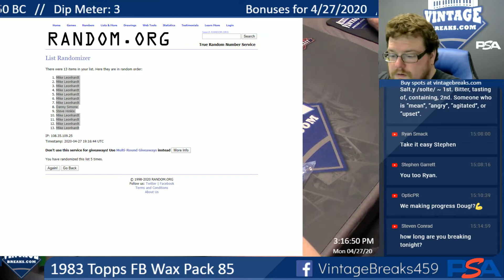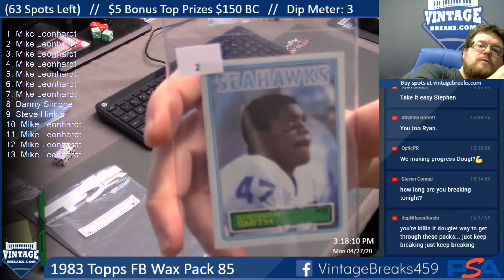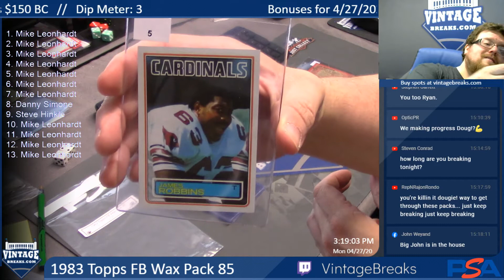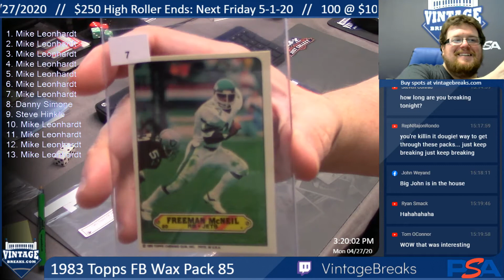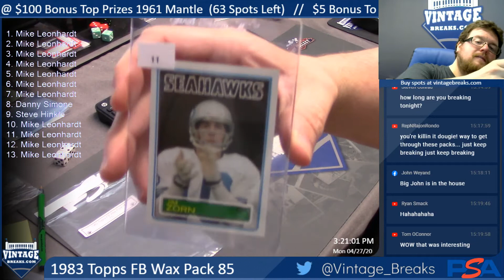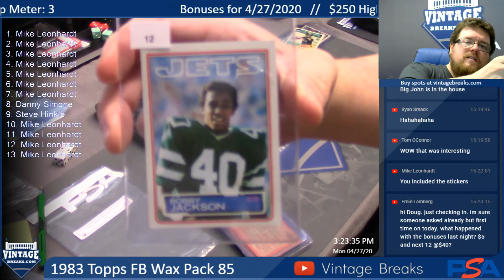4-27-20 1983 Topps FB Wax Pack 85 Break Opening Video